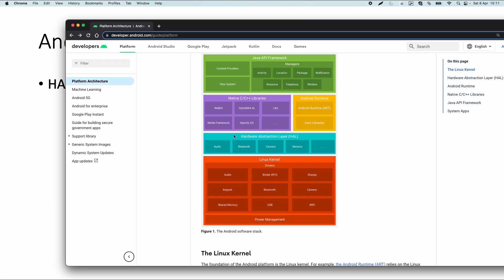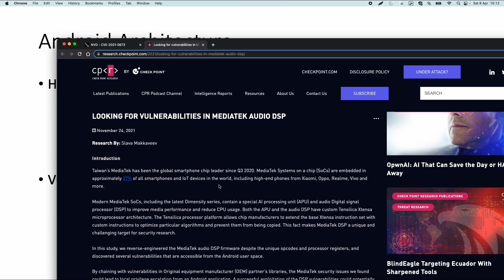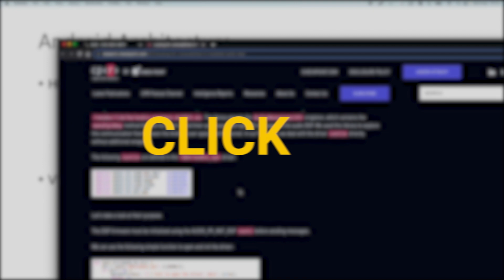2.3 Android Architecture HAL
Unlock the secrets of Android Application Security with our FREE course!

Dive into Android Application Security through our comprehensive YouTube tutorials. For the full free experience, including exclusive workbooks and practical exercises, visit our course page:

Enhance your skills in our Mobile Hacking Lab environment, a perfect place to practice what you've learned:

After completing the course, take your skills to the next level by attempting the exam to become a Certified Android Penetration Tester (CAPT).

Looking for more challenges? Check out our advanced courses on Android Userland Fuzzing and Exploitation here:

Maximize your learning by engaging with all the materials directly on our website.

Start securing Android apps effectively today!